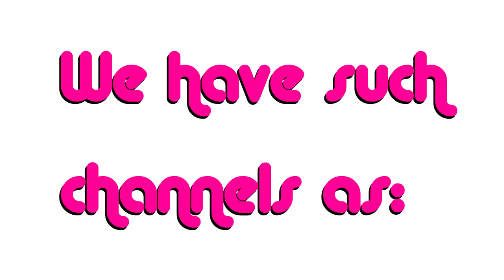cᵘʳˢᵉᵈ gᵃᵐᵉʳˢ | Discord Server! | The Lucky Bow-Tie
Please check us out, we'd love to hang out and play some games.

[M E R C H]
Music supported by 'your best friend jippy'
CPU: AMD Ryzen 5 2600X
RAM: 16GB
GPU: Gigabyte RX 5700 XT
3x ASUS VS228 1080p Monitors
Lumix 25mm Lens
Olympus 45mm Lens
Videomic Pro
Neewer Bi-Colour 480 LED - 2x